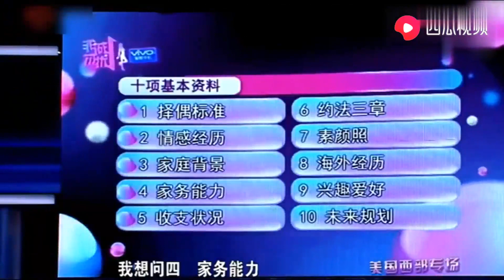帅哥来相亲，心动女生瞬间就爆灯，真是堪称最有默契的一对